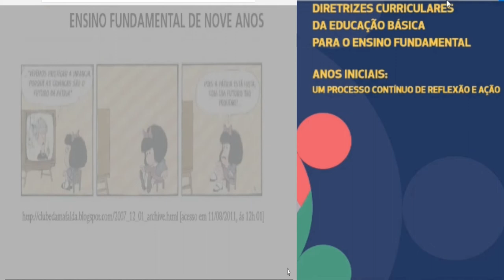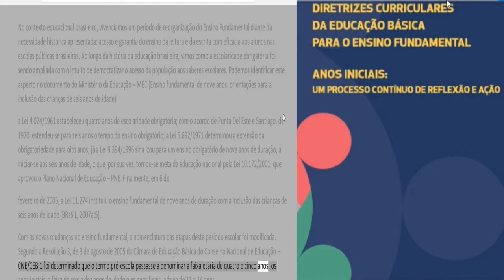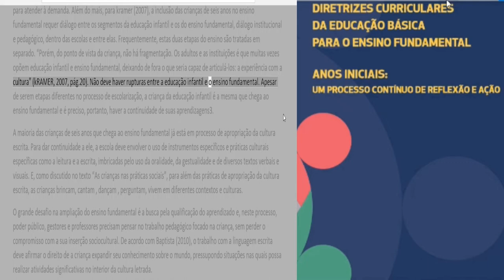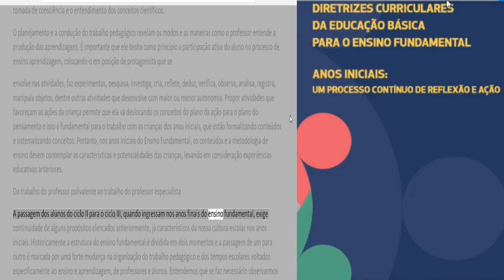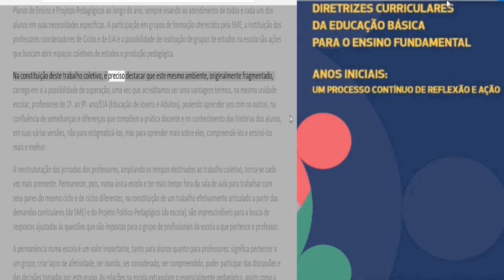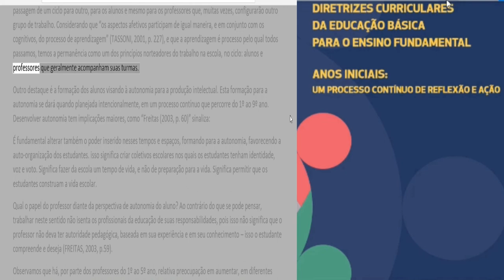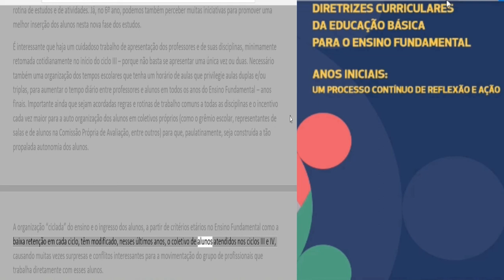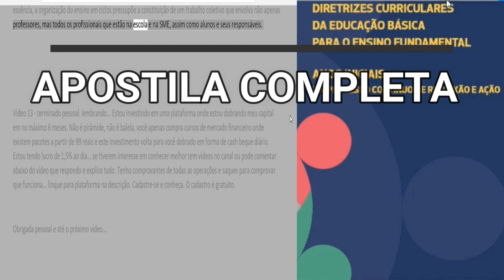PARTE 13 - CAMPINAS - AS Diretrizes CurriCulares Da eDuCação BásiCa para o ensino FunDamental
AS Diretrizes CurriCulares  Da eDuCação BásiCa  para o ensino FunDamental  parte 13

APOSTILA COMPLETA APENAS R$30,00, COMENTE QUE ENVIO O LINK...

Hoje trago para vocês a 13ª parte do estudo para o concurso de campinas.
AS Diretrizes CurriCulares  Da eDuCação BásiCa  para o ensino FunDamental
anos iniCiais: um proCesso Contínuo De reFlexão e ação. Vídeo 13

Este estudo está dividido em 21 vídeos para que não fiquem longos e que vocês possam estudar de maneira sadia sem saturação.

 Recadinho...
 Estou investindo em uma plataforma onde estou dobrando meu capital em no máximo 6 meses. Não é pirâmide, não é balela, você apenas compra cursos de mercado financeiro onde existem pacotes a partir de 99 reais e este investimento volta para você dobrado em forma de cashback diário. Estou tendo lucro de 1,5% ao dia... se tiverem interesse em conhecer melhor tem vídeos no canal ou pode comentar abaixo do vídeo que respondo e explico tudo. Tenho comprovantes de todas as operações e saques para comprovar que funciona... link para plataforma na descrição.